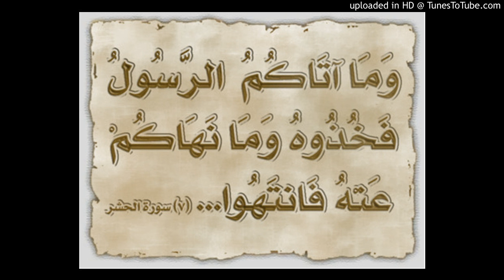الشيخ محمد باجمّال : لم قلت النبي ﷺ لا يقبل قوله إلا بدليلٍ